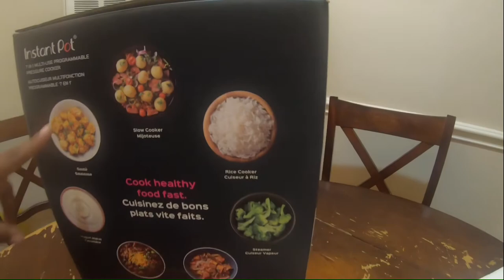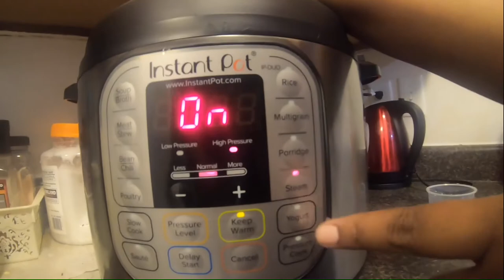Instant Pot For Beginners In Tamil / Water Test / User Friendly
# water
 # instantpot
 # 6quart